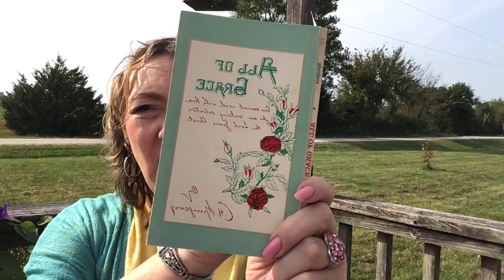This world is not our home September 22, 2020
What is faith? part two